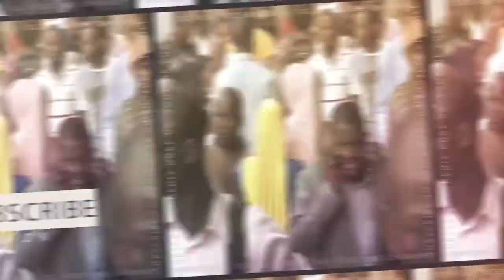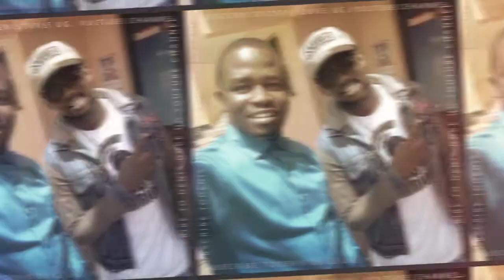Kalifa AgaNaga Stings Mc Kat's and Douglas Lwanga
If you thought the war between Kalifah Aganaga and MC kats ended, well watch this.